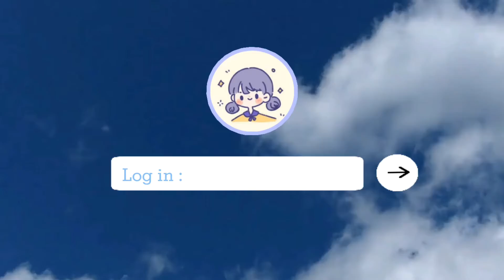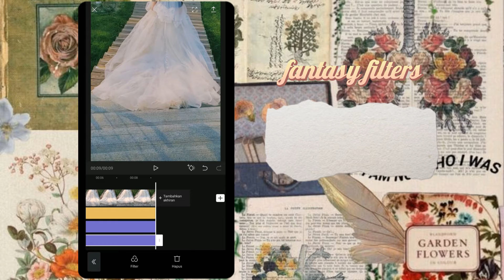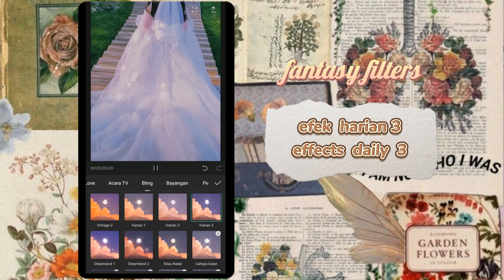(eng/indo sub)fantasy filter || capcut filter preset || cottagecore filter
hai!!!aku upload video baru tutorial edit filter fantasy di capcut,semoga bermanfaat dan kalian suka

:･°✧leave your ideas for the next video in the comments:･ﾟ✧